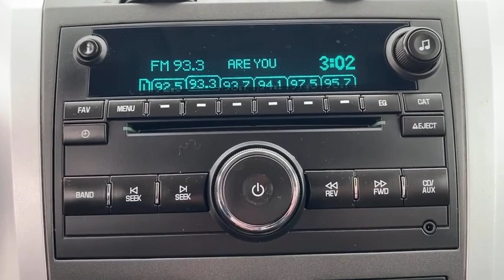2012 Chevrolet Traverse Swedesboro, Turnersville, Mullica Hill, Sewell, Wenonah, NJ 7036001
Silver Ice Metallic  2012 Chevrolet Traverse available in Swedesboro, New Jersey at Spirit Chrysler Dodge Jeep Ram. Servicing the Turnersville, Mullica Hill, Sewell, Wenonah, NJ area.

Real gas sipper!!! 24 MPG Hwy.. Chevrolet FEVER* New Arrival! All smiles!!! Safety equipment includes: ABS, Traction control, Curtain airbags, Passenger Airbag, Signal mirrors - Turn signal in mirrors, Stability control - Stability control with anti-roll...Other features include: Bluetooth, Power locks, Power windows, Heated seats, Auto, Rear air conditioning, Climate control, Cruise control, Universal remote transmitter, Audio controls on steering wheel... For more information on this or any other Spirit Chrysler Dodge Jeep vehilce please go